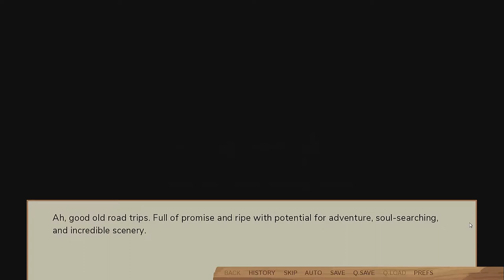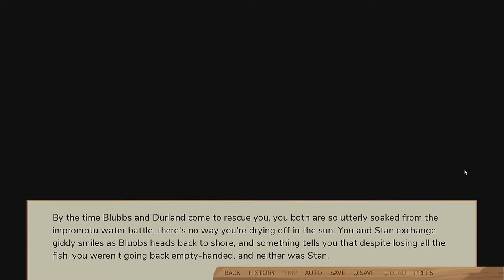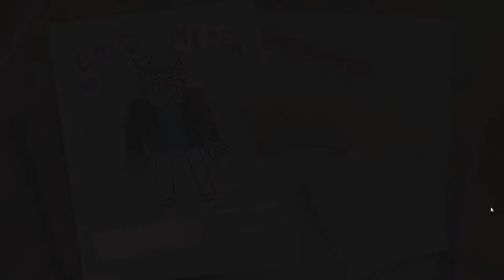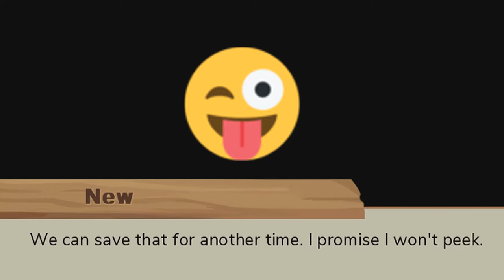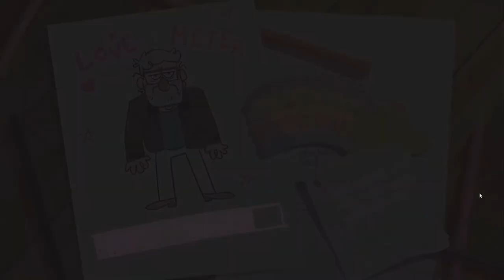New Plays A Grunkle Dating Sim: Stan route!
Hi, I'm New!  *:･ﾟ✧*:･ﾟ✧
he/she/they
🎀kawaii 🤖robot 🦋fairy
⭐️model 🌸creator 🎮gamer
🏳️‍⚧️queer 🥄spoonie
ENG/日本語

♿Disability/chronic illness awareness
🎬vlogs/gaming
✨J-pop translations
& more!

🔅My goal is to create a platform for awareness, visibility, and acceptance for topics like chronic illness, disability, neurodivergence, mental illness, childhood trauma, C-PTSD, LGBTQIA+ pride.

I also do vlogs, Let's Plays, J-Pop translations, and more.

I live with ulcerative colitis, narcolepsy, fibromyalgia, myalgic encephalomyelitis, osteoarthritis, bulging discs, atlas subluxation, degenerative disc disease, ovarian cysts, suspected endometriosis and other comorbid neurological and auto-immune diseases. I've been suspected for MS since 2019 and am now being monitored because of slightly enlarged mesorectal lymph nodes and a thickened rectal wall. I'm currently unable to access the pelvic surgery I need to address many of these issues. I'm also neurodivergent and an abuse survivor with C-PTSD and treatment-resistant depression. Even with these challenges, I work as much as I can at various jobs and my free time is used to work on content.

​Your donations and patronage allow me to afford what I need to care for my body while still being able to follow my passions. Thank you so much for supporting my dreams.​

✏ thumbnail decorated in LINE camera, PS, end screen art by cherrycrush